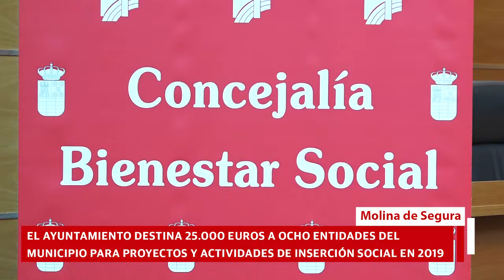Subvenciones a entidades para proyectos y actividades de inserción social en 2019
El acto de presentación de la concesión de subvenciones a entidades sin ánimo de lucro de Molina de Segura durante este año 2019 ha tenido lugar el viernes 30 de agosto, en el Salón de Plenos del Ayuntamiento. Ha asistido el Primer Teniente de Alcalde y Concejal de Bienestar Social, Ángel Navarro García.

La Concejalía de Bienestar Social ha promovido, por tercer año, la concesión de subvención a entidades sin ánimo de lucro, en régimen de concurrencia competitiva, durante el ejercicio económico de 2019, en el ámbito de programas de promoción e inserción social, que operan en el municipio de Molina de Segura, con una partida presupuestaria que suma un total de 25.000 euros.